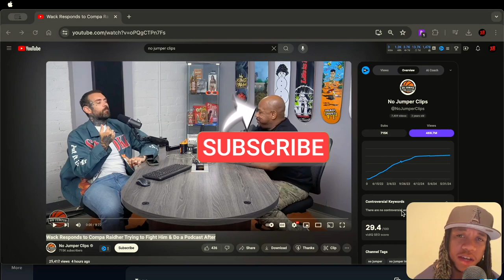Wack100 vs. Compa Raidher: FIGHT and No Jumper Podcast Drama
In this explosive video, watch as Wack100 responds to Compa Raidher's attempt to start a physical altercation and their subsequent drama on the No Jumper Podcast. Get all the details on the tense confrontation and find out what led to this heated exchange. Wack100 had someone plotting on compa raider! Dont miss out on the latest in hip-hop drama and controversies! Wack100 had someone plotting on compa raider!